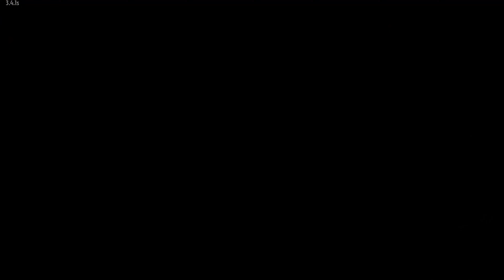The Walking Zombie 2 | Gameplay Walkthrough Part 5 (4k)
Zombie singleplayer shooter in modern polygon graphics with rich RPG elements.ZOMBIES!!The world after the zombie apocalypse is a grim place. You were born into it, so you will have to struggle to survive and fight against many kinds of zombies, bandits and dangerous boss monsters. You will go on important story quests and many side quests, level up your skills and perks, sell and buy equipment, and communicate with the (un)lucky survivors.
Walking Zombie 2 is a good old FPS with story, with dozens of quests and a lot of shooting stuff with different weapons. Your main enemies are zombies who already control the world. They are everywhere, in many different kinds and - most importantly - in great numbers. You will be using guns with different ammo, grenades or melee weapons to finish them off. Meanwhile, you will be able to heal yourself with medkits and food. As you complete more and more quests, your character will become stronger with better equipment, enhanced skills and gained perks. Are you going to get more hit points, a better chance when lockpicking locks or a lower fuel consumption while driving across